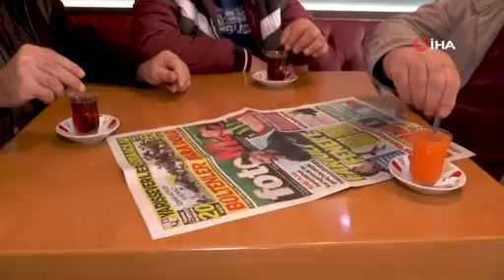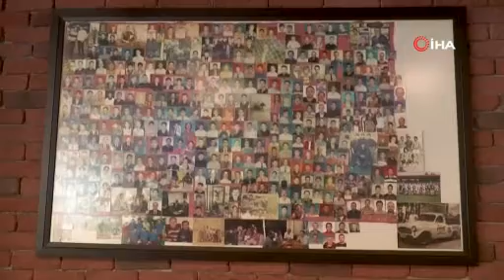Bursa’da engelli adam kıraathanede okumayı öğrendi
Bursa'nın İnegöl ilçesinde 62 yaşındaki yüzde 50 işitme ve görme engelli Yahya Kahraman , her gün gittiği kıraathanede okumayı öğrendi.

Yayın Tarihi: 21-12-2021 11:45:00